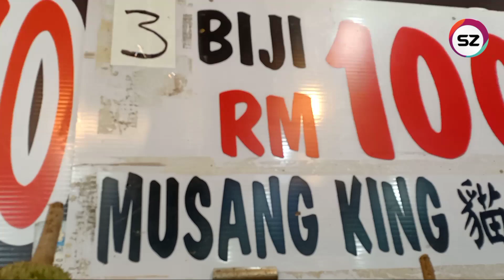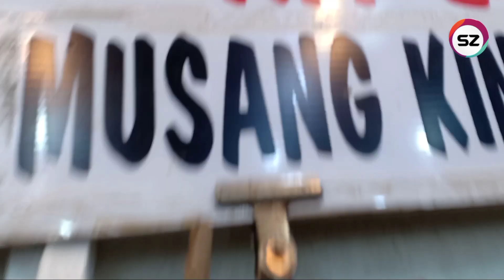Musim Durian baruh! Durian holo! street food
✅  kedai nama ss2 3333 durian king